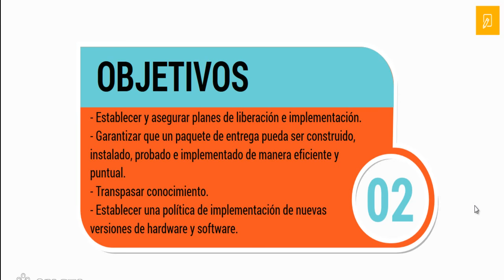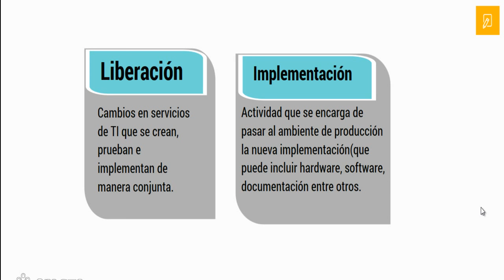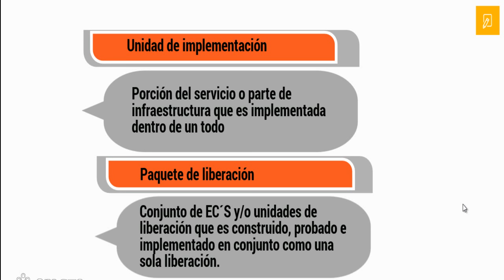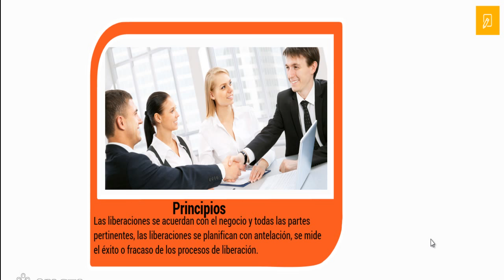Transición del servicio (parte 4)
Vídeo ilustrativo sobre el proceso de gestión de liberación e implementación (cuarta parte transición del servicio).
Fuentes:
Extractos sacados del libro Gestión de Servicios de Tecnología d ela Información - Fundamentos de ITIL
Érika Zuluaga
La presentación la pueden encontrar en este siguiente enlace: